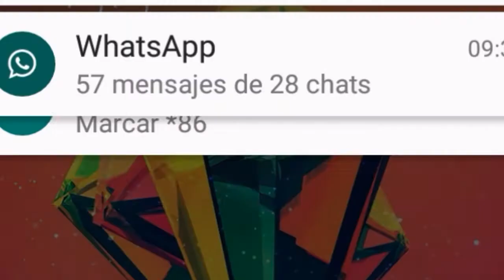Mamá Nunca dejare de Perrear| Grabo con ella !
Comenta PaydeLimonHugo y recibe saludos en un Próximo Video.

Participa para ganar un iPhone X
Sigue los Pasos y puedes ser ganador...

2) Sacale screenshot.
3) Comenta en facebook el HugoConAmlo y agrega el screenshot.
4) Comparte con todos tus amigos
5) mándame msj via facebook.
  ... LISTO...YA ESTÁS PARTICIPANDO